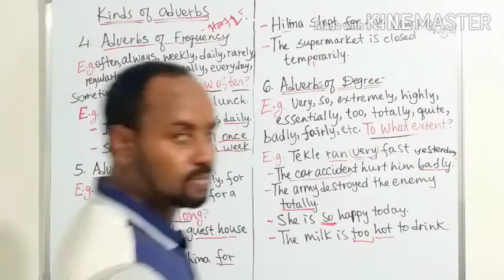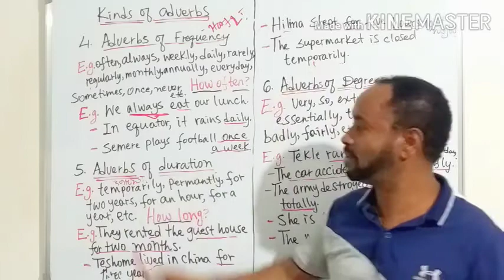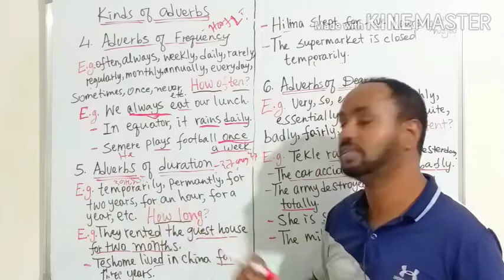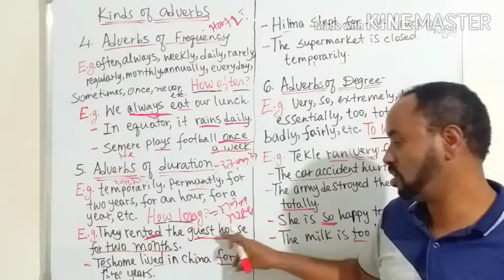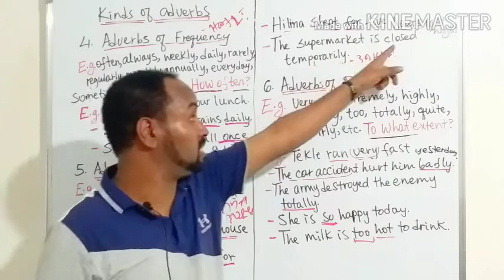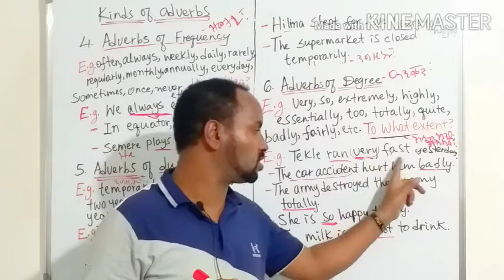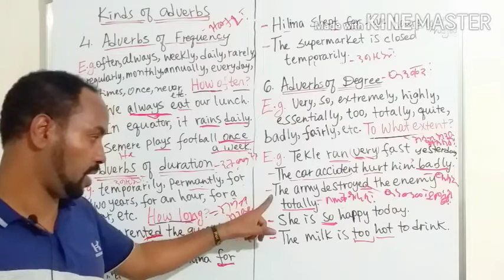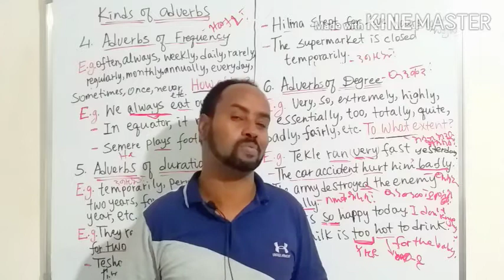Kinds of Adverbs Part 2- English for Habesha. ዓይነታት ተወሳኺ ግስታት 2ይ ክፋል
Part II. This short video is about the Kinds of ADVERBS in English language''. It's part of the series English language class for Habesha People. Adverbs are the spices of the language that tell us something about the verb, an adjective or an adverb. Thus, this short video tries to help learners how they can use various kinds of adverbs such as those of manners, time, place, frequency,  duration,  degree, etc. Adverbs answer questions like: " how, where, how often, how long, when, to what extent, etc."